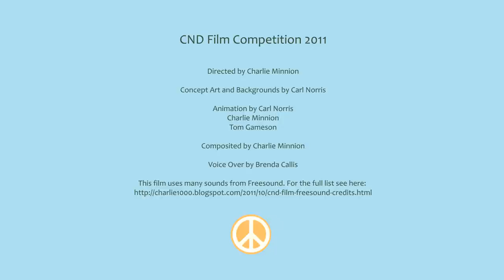When I grow up - CND Film 2011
A short animation I directed which was awarded first prize in 2011 by Bristol's Campaign for Nuclear Disarmament organisation. This was judged by David Sproxton (the co-founder of Aardman.)

Credits:
Directed by Charlie Minnion. Concept art and Backgrounds by Carl Norris. Animation by Carl Norris, Charlie Minnion and Tom Gameson. Composited by Charlie Minnion. Voice over by Brenda Callis. for full sound credits.